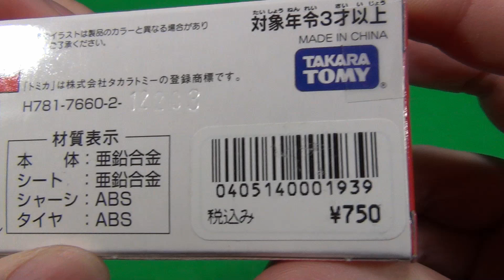トミカ 空飛ぶダンボ 東京ディズニーリゾート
東京ディズニーリゾート トミカ　空飛ぶダンボの紹介動画です。